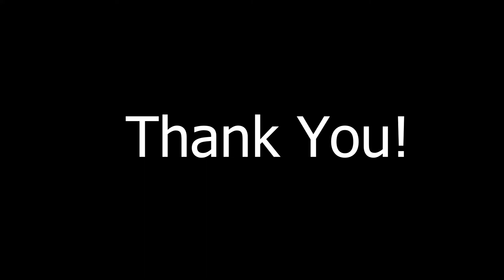ONE MORE AND WE ARE DONE | Assassin's Creed - Part 32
Guys the game is almost done, one more episode and the game is 100% Finished!!!

Thank you for all the support, it helps so much!